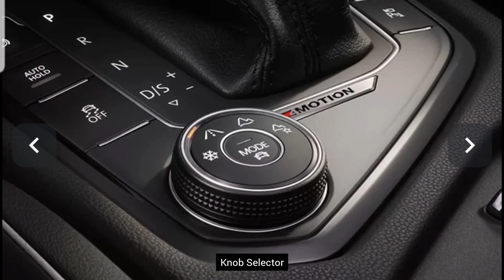Volkswagen Tiguan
Thank you for your precious time friends